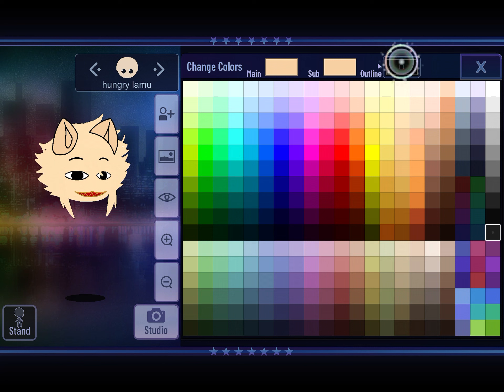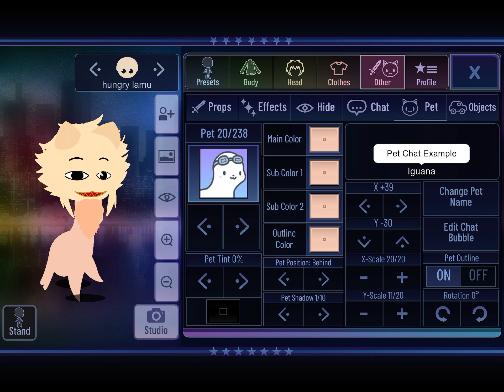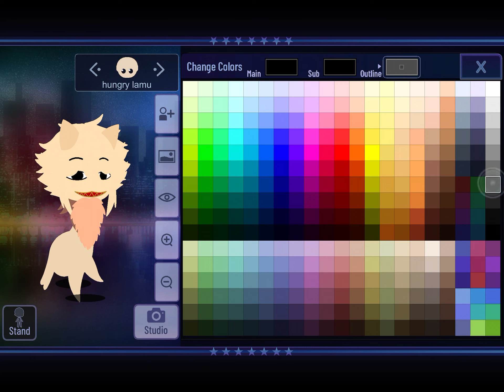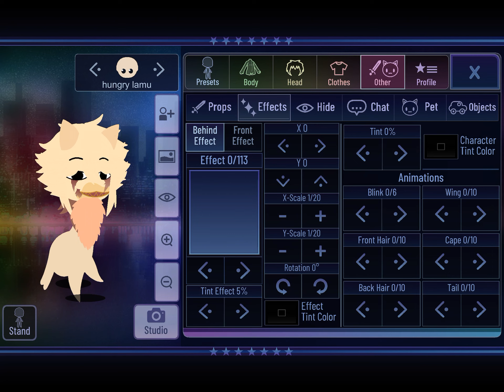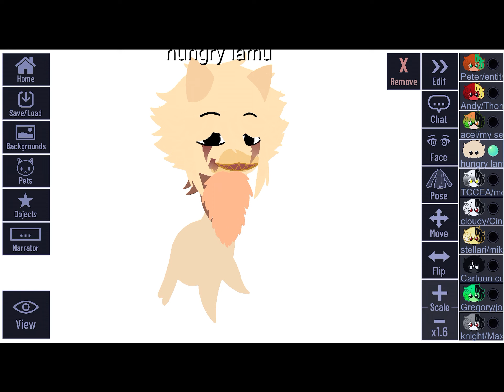How I did hungry lamu (I tried-)